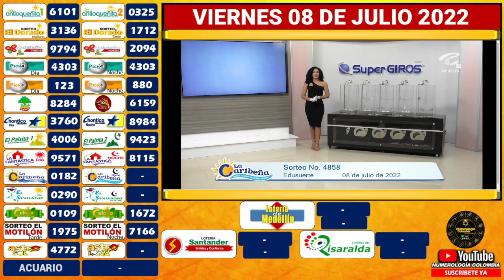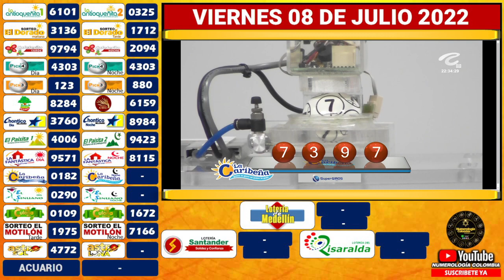LA CARIBEÑA NOCHE Resultados VIERNES 08 DE JULIO de 2022 ✅🥇🔥💰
Hola buenas noches, te presentamos los resultados de las loterías y chances en Colombia, vamos con el Resultados del Chance Caribeña Noche del VIERNES 08 DE JULIO de 2022.